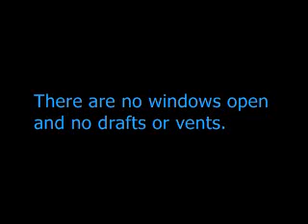Lots of Orbs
Taken with an IR camera, lots of orbs surround our paranormal investigators.  These orbs are dust but there were no windows open, no drafts or vents.  This is NOT paranormal.